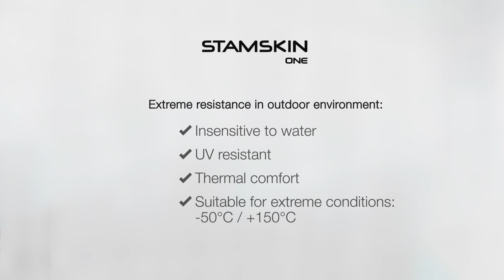Stamskin One: Resistance in outdoor environment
Stamskin One: Extreme resistance in outdoor environment